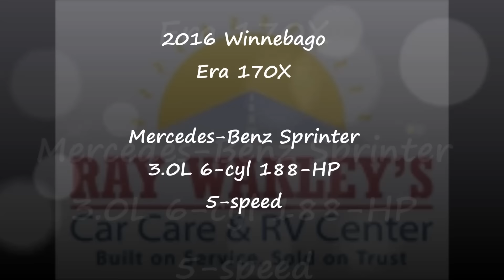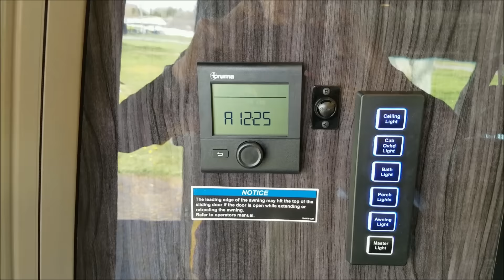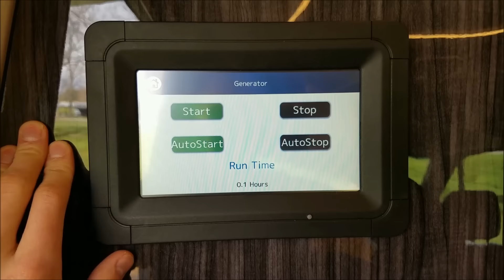2017 Winnebago Era 170X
The Era is your luxury Class B motorhome! This 170X comes loaded with all the new features for 2017 (even though it's a 2016) and includes Corian countertops, Infotainment w/ GPS, second coach battery, stylized chrome wheels, the ultra efficient heat & hot water Truma-Combi system, & comfortable seating for 6!!

WAKLEYRV.COM